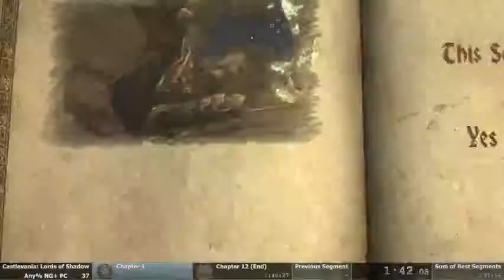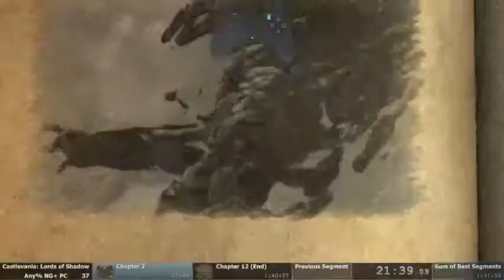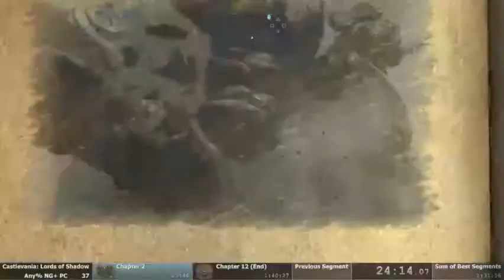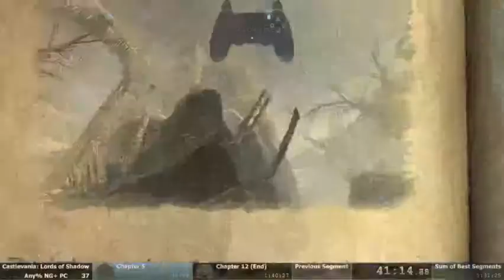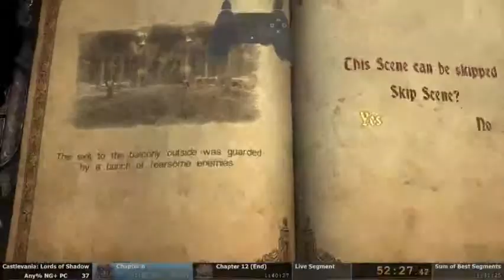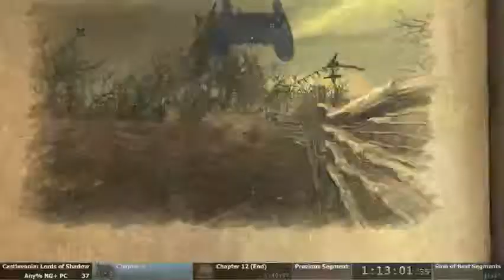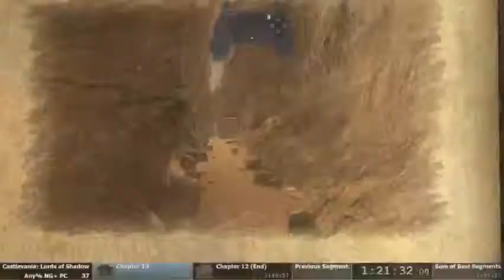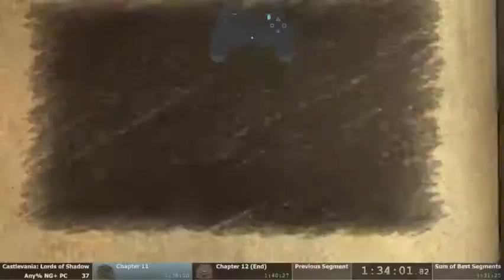Turbo Turbos without Turbo - Castlevania: Lords of Shadow NG+ FP (PC 1:37:40)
Strong, but still time to cut. Olrox was slow (potential 1:20 to gain). Waterfalls was slow. I choked Castle Hall. Various other issues.